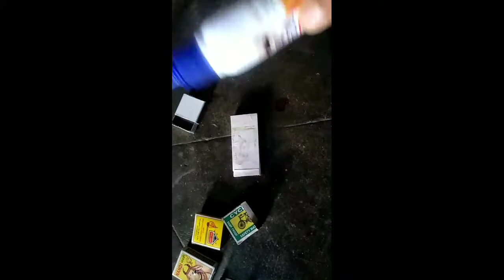How to make Matchbox Loading Truck | माचिस से बनाया लोडिंग ट्रक | Amazing Tricks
truck
matchbox truck
truck container
matches ka loading truck
troli

desi experiment
mr indian hecker
A2z experiment
experimen king
suri experiment
A2 multi task india
Hard experiment
s.b. experiment
sorng cheem creation